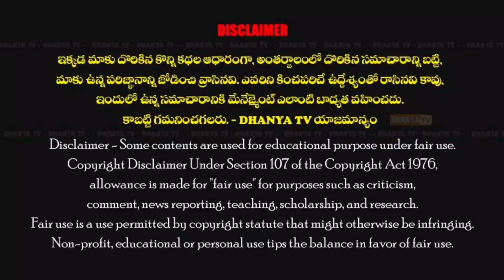రాజుపాలెం మండలంలోని విజయదుర్గా గోడౌన్ సమస్యలో నిందితుడు అరెస్ట్